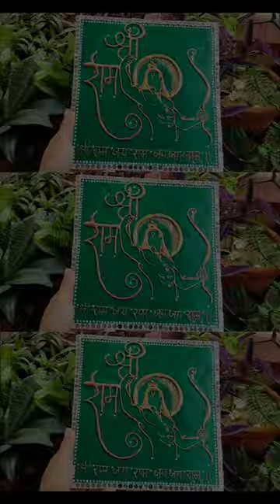Shree Ram Theme lippan mirror art work with wall putty cone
Give your valuable feedback or any suggestions in comment section